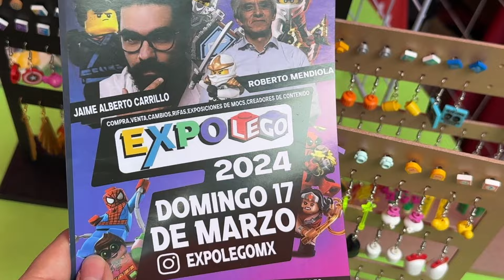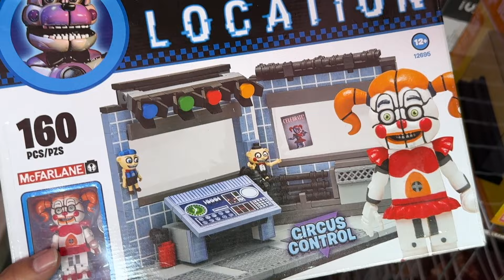Vamos de compras al ROCKSHOW !! / Minifigs